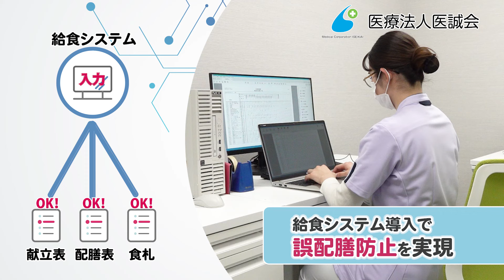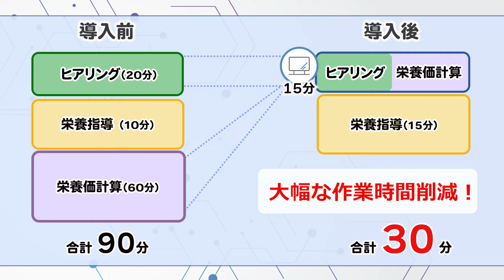栄養管理部のシステム活用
▼医療法人医誠会　管理栄養士求人一覧